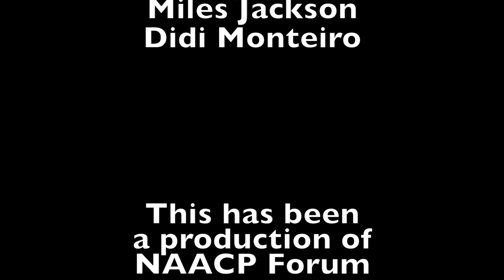NAACP Forum - 396 Bill Carpenter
Bill Carpenter - Mayor, City of Brockton
Candidate for Re-Election